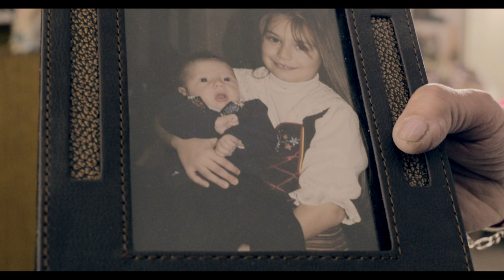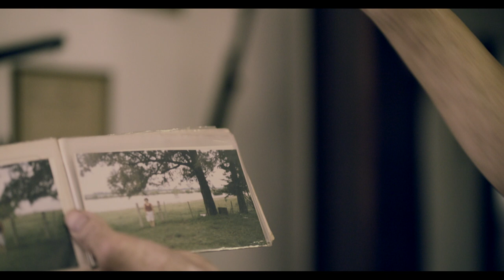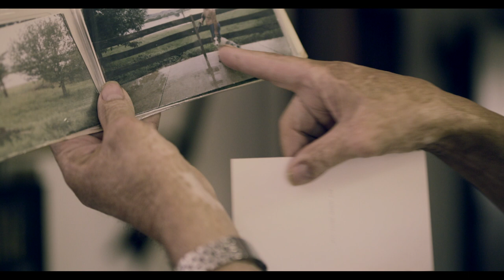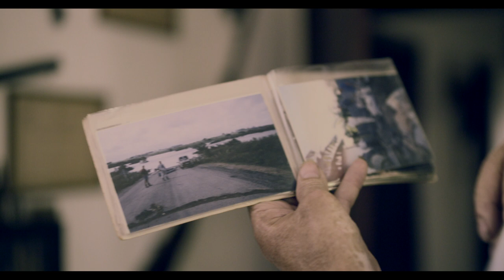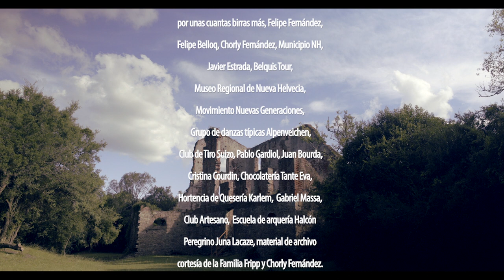EL MOLINO QUEMADO - película completa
Una leyenda, historias de inmigrantes, el sonido del monte, la identidad de un lugar.

Hace dos años estrenábamos en el Cine Helvético de Nueva Helvecia "El Molino Quemado", un documental en el que trabajamos durante mucho tiempo, realizado sin fondos públicos y con poco apoyo privado pero también con mucho amor y dedicación.
Uno de nuestros objetivos era retratar y difundir las vivencias de un pueblo que nos atrapaba con sus historias de inmigrantes y su misterioso molino en medio del monte.
Es por esto que decidimos hoy compartir la película en forma gratuita, para que puedan verla en centros educativos y culturales, en sus casas o donde quieran. Porque saber de dónde venimos nos ayuda a entender quiénes somos y a elegir mejor dónde queremos ir.

FICHA TÉCNICA:

Dirección, guión y producción
Martín Chamorro
Micaela Dominguez Prost
Cecilia Langwagen

Joaquin Papich

Dirección y postproducción de sonido
Agustín Chappe

Montaje
Cecilia Langwagen

Postproducción de Imagen
Martín Chamorro

Diseño Gráfico
Magdalena Linn